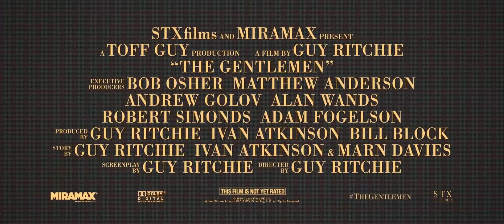THE GENTLEMEN - Official Trailer (2020) | Matthew McConaughey | Charlie Hunnam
Trailer for The Gentlemen, starring Matthew McConaughey, Charlie Hunnam, Michelle Dockery, Jeremy Strong and Colin Farrell.

From writer/director Guy Ritchie comes The Gentlemen, a star-studded sophisticated action comedy. The Gentlemen follows American expat Mickey Pearson (Matthew McConaughey) who built a highly profitable marijuana empire in London. When word gets out that he's looking to cash out of the business forever it triggers plots, schemes, bribery and blackmail in an attempt to steal his domain out from under him.

DIRECTOR
GUY RITCHIE

WRITER
Guy Ritchie

STUDIO
STX Entertainment

CAST
Matthew McConaughey
Charlie Hunnam
Michelle Dockery
Jeremy Strong
Colin Farrell